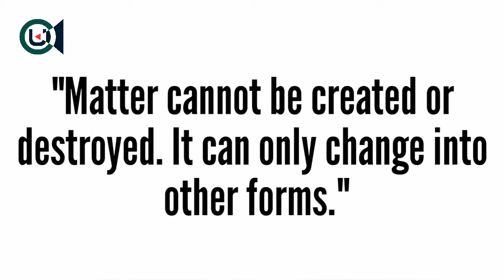White holes are Universe maker!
White hole is Universe maker!
Solar system, galaxy, planet and all of the thing in the universe is very very wonderful!